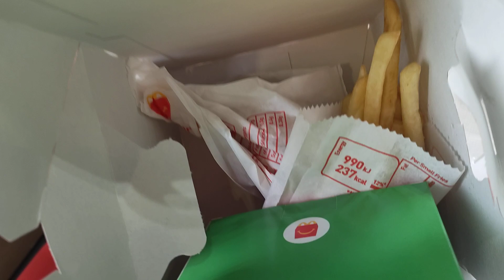Chris karma's world happy meal toy McDonald's